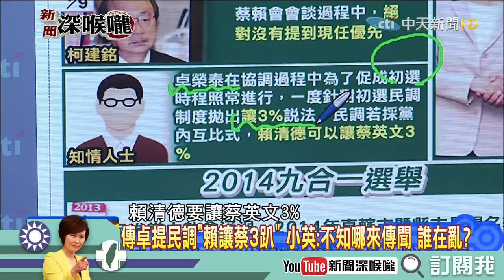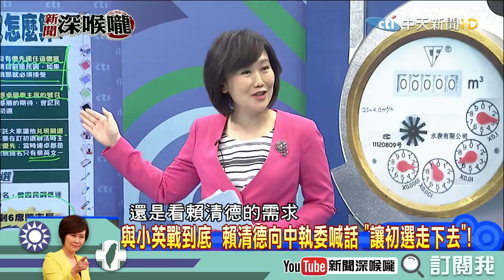《新聞深喉嚨》精彩片段 蔡賴直球對決！中執會要停止初選？